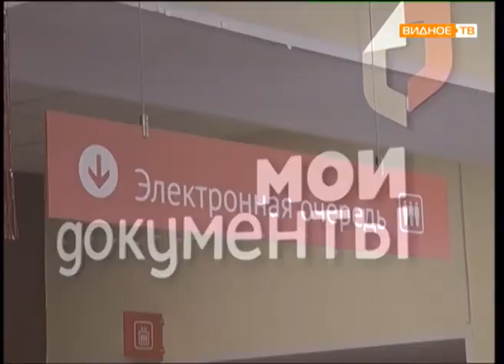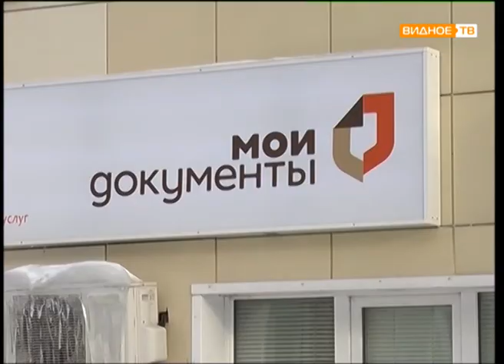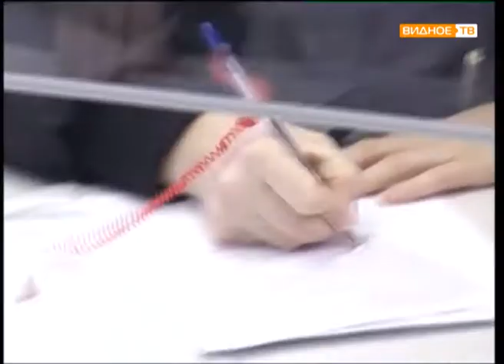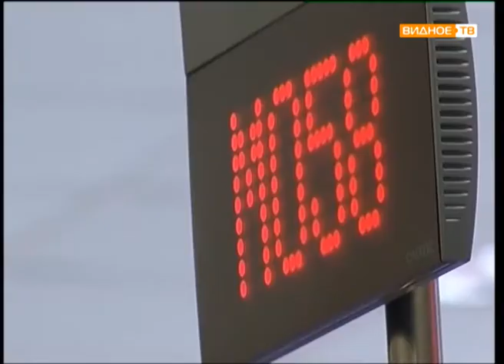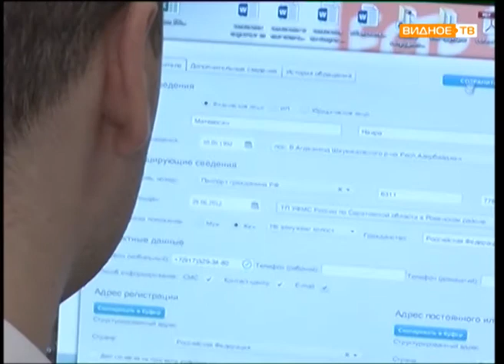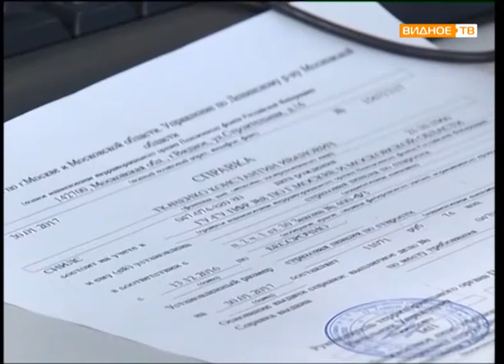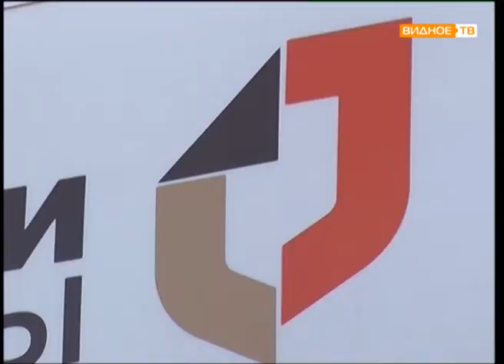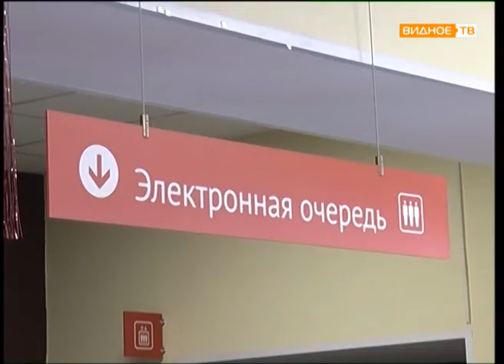Прямой эфир: Сергей Байков (начальник организационного отдела МБУ "МФЦ Ленинского района Мос. обл.")